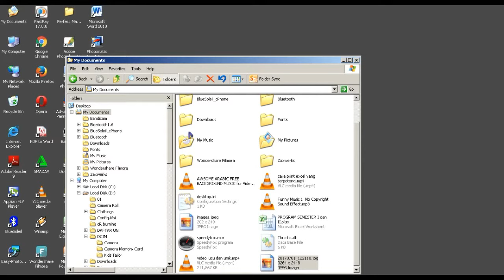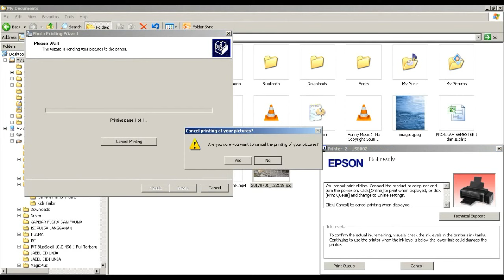CARA CETAK FOTO UKURAN 8R